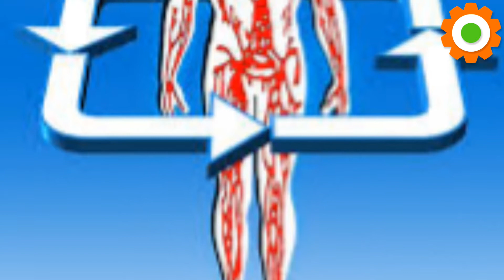Why to bath with cold water ? | 4 reason here | Must watch